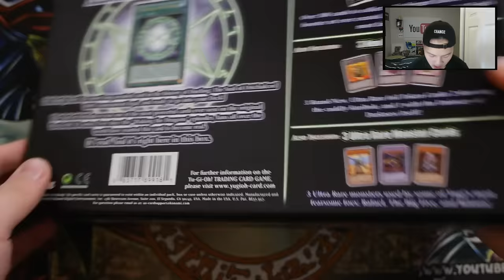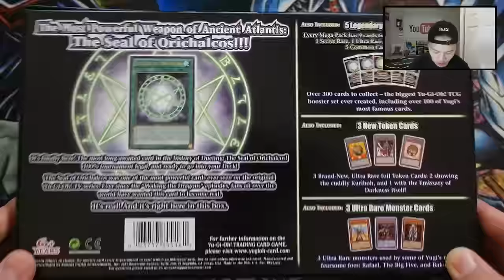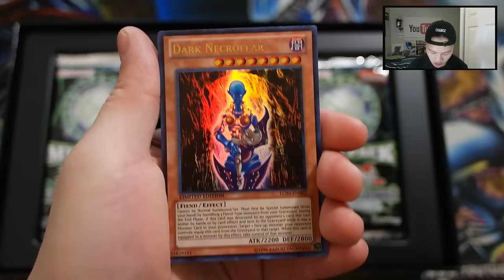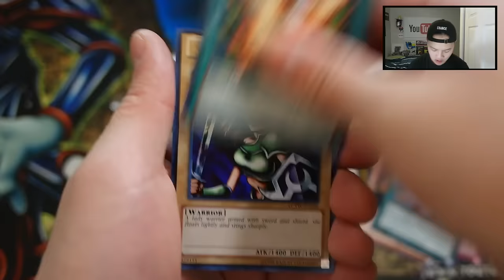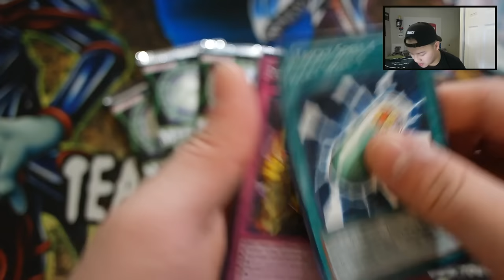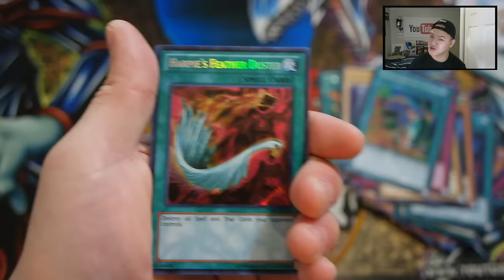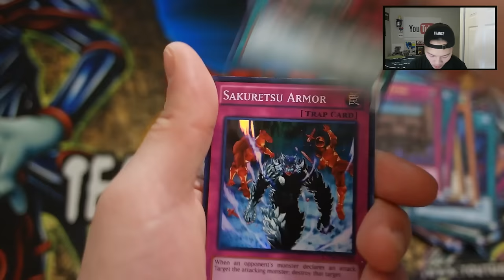YUGIOH! LEGENDARY COLLECTION 3 YUGI'S WORLD OPENING! + GIVEAWAY! THE HYPE! 2017!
**Winners of LOB Video*** (WINNERS WILL BE POSTED EVERY OPENING VIDEO)

* Ignister Prominence, The Blasting Dracoslayer

►Where do I get my cards?

►YGOPro/DN:
User: TeamSamuraiX1